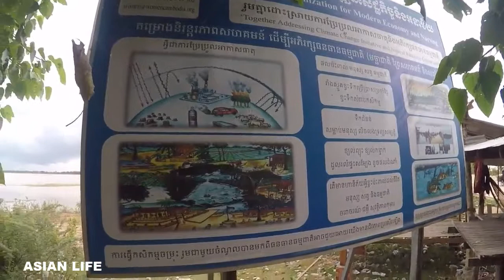Cambodia Tourist Destination - Love Lake Reservation - Boeng Sner Natural Resort Ba Phnom Prey Veng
This video is about Love Lake Reservation - Boeng Sner Resort At Ba Phnom, Prey Veng | Street View

Dear Audience,
This channel, I have created to share the new towns (Borey) in Phnom Penh nowadays. I'm looking forward to receive the constructive feedback!I hope you'll enjoy it and always be my followers ever.

10. Stars Fan Group, FaceBook